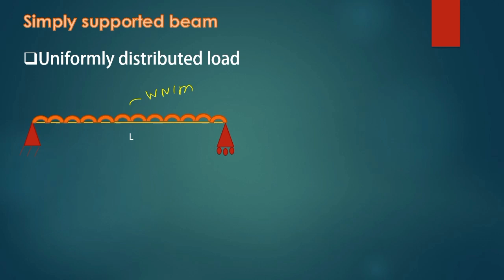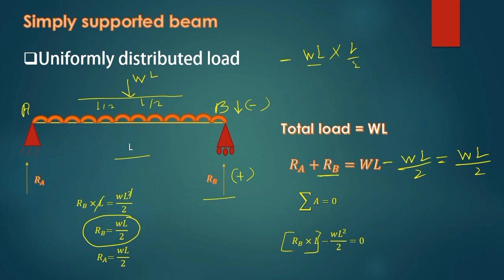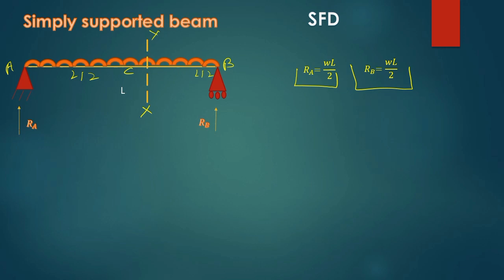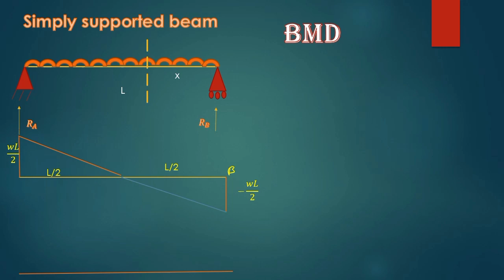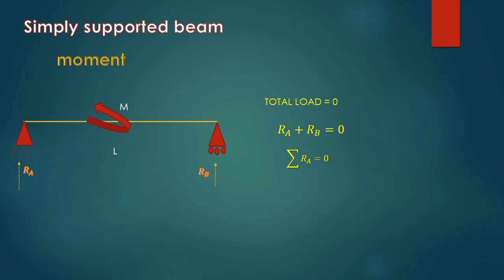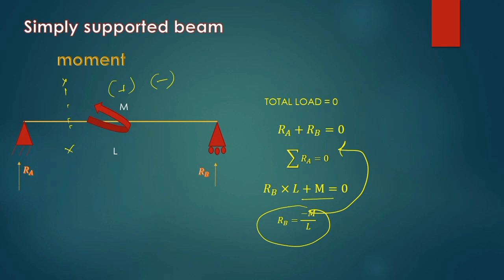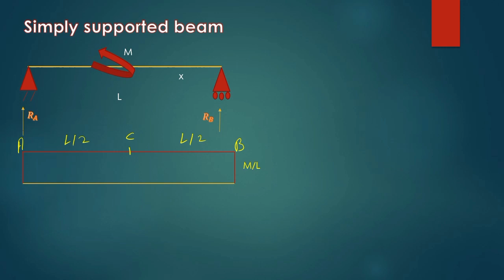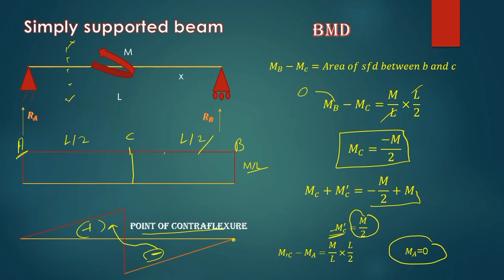strength of material ||Lec13||SFD&BMD||simply supported beam